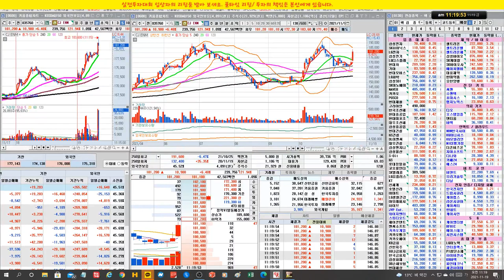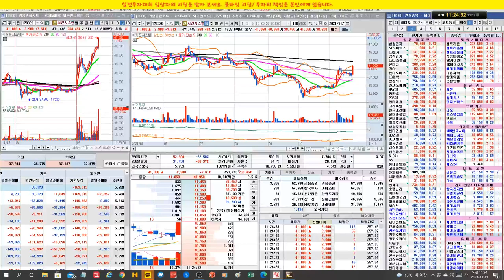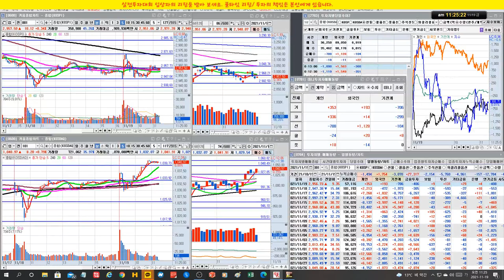LG전자,DB하이텍,CJ ENM,서진시스템, 셀트리온 강세/실전투자대회 입상자 닥터케이의 주식방송/21/11/19